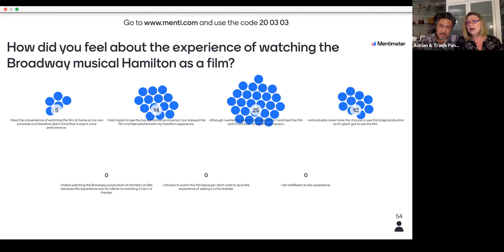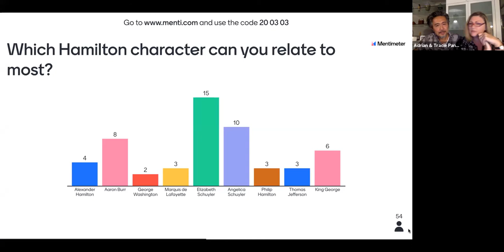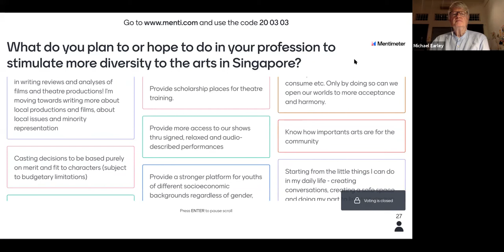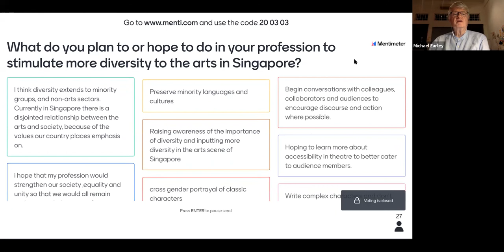Virtual Discussion: The Importance of Diversity in the Performing Arts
U.S. Embassy Singapore organized a post-screening talk on "The Importance of Diversity in the Performing Arts" on July 8 after the release of Hamilton on Disney+. Panelists Adrian and Tracie Pang (Pangdemonium), Natalie Hennedige (Singapore International Festival of Arts), and moderator Professor Michael Earley (Dean of LASALLE's Faculty of Performing Arts), had an engaging discussion on the topic of diversity in the Singapore performing arts scene.